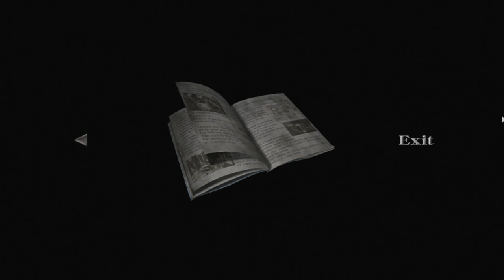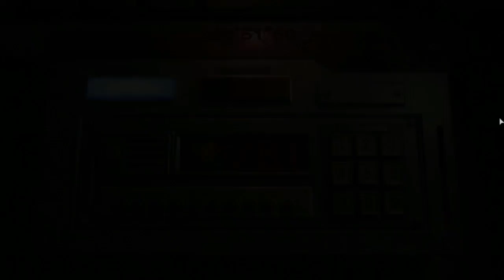Resident Evil 0 Remastered HD Gameplay Walkthrough Part 4- Train Crash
In This Awesome Part We Try Our Best To Make Sure This Train Doesn't End Up Like The Train In Uncharted 2. Crashed As F@$%!
Stay Awesome!